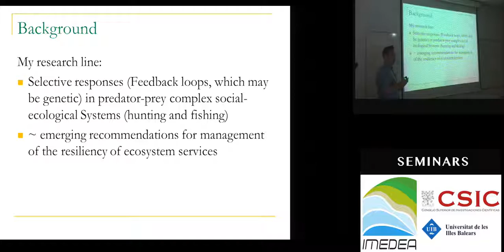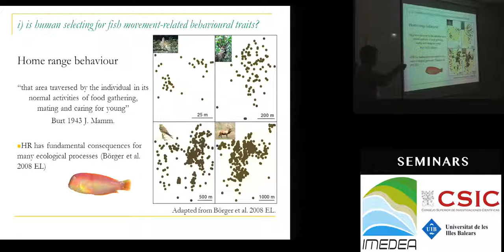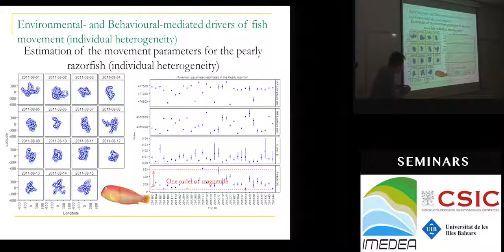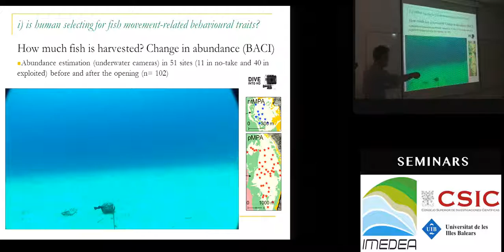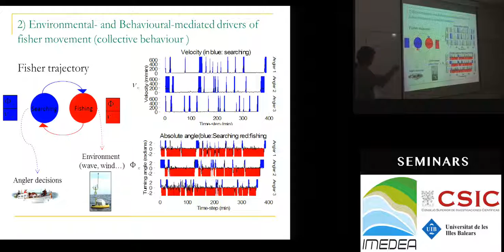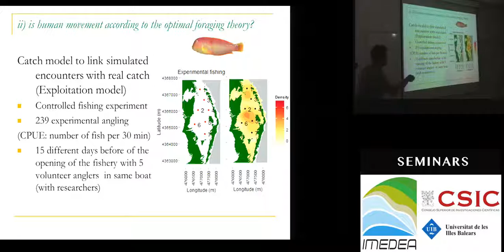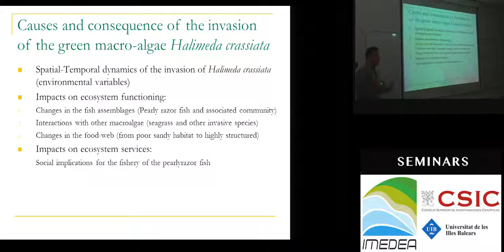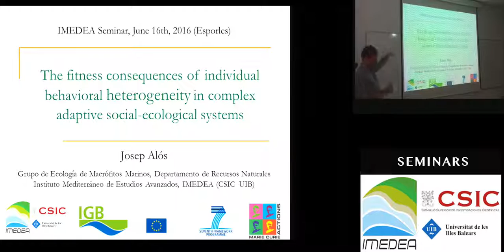individual behavioral heterogeneity in complex adaptive social-ecological systems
Dr. Josep (Pep) Alós - IMEDEA

The fitness consequences of individual behavioral heterogeneity in complex adaptive social-ecological systems

How behavioral types (personality traits) affect the sustainability of exploited animal systems has gained recent interest. The main objective of this presentation was to explore the fitness consequences of individual behavioural heterogeneity by testing if human is selecting for certain repeatable fish behavioral traits in a popular fishery. Using underwater-video we first documented an exceptionally high exploitation rate (among the highest ever observed in animal systems). Using electronic tracking, we subsequently found that fish showed repeatable behaviors in several movement traits. Finally, we examined the survivorship and found that harvesting induced strong negative selection gradients on behavior. Fisheries-induced adaptive change in behavior of exploited fish may be widespread and have strong effects on food-webs and profitability of the fisheries, but may induce sustainable exploitation. How fish behavior can generate adaptive responses on human behavior, and how a regime shift (imposed by a biological invasion) impacts the dynamic of this complex adaptive social-ecological system, are the two main questions that I’m trying to figure out now.